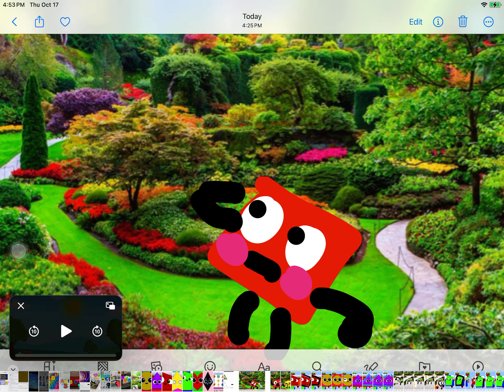We Are Shapes